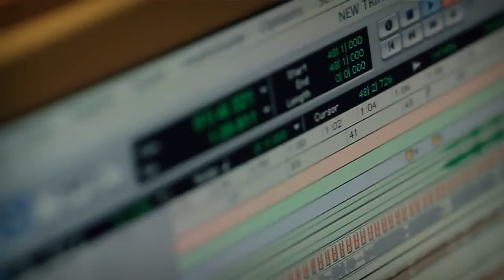Dungeon Fighter Online - New Trial Music Video ~Full Version~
A music video using the full version of the song from the New Trial Promotion.
Features DYNAMIC camera angles and DRAMATIC camera shaking! Includes blurring for added effect!

It's apparently by "Girl's Day."

Chances are Neople/Nexon is probably preparing another bonus OST as a prize soon.